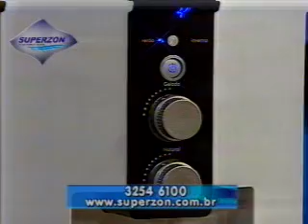bocao3_3_2608.asf